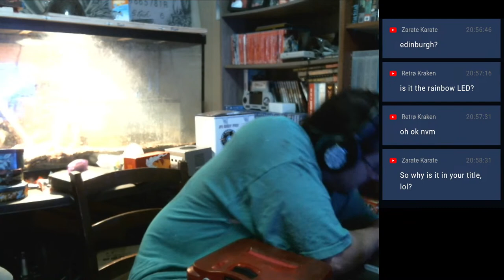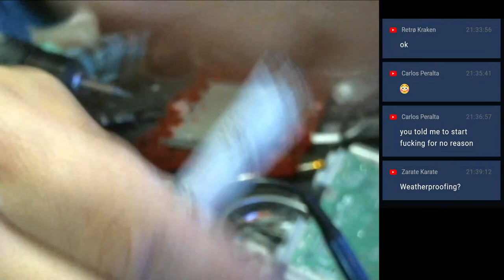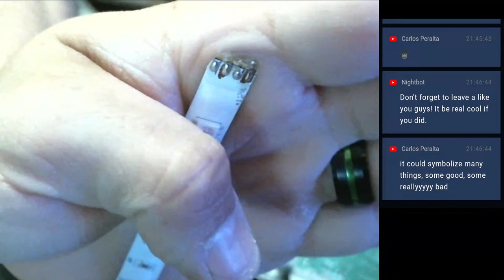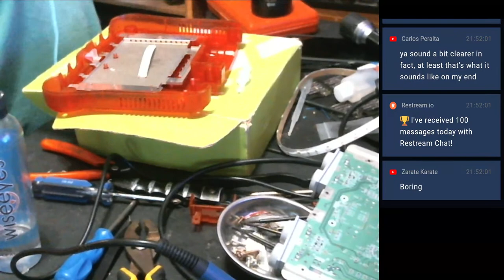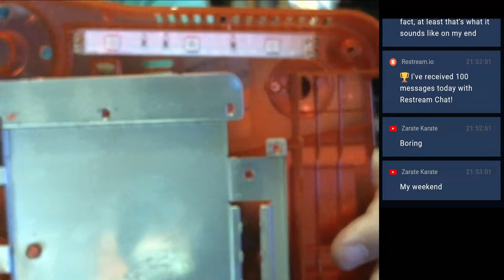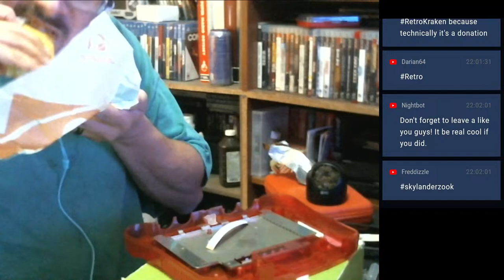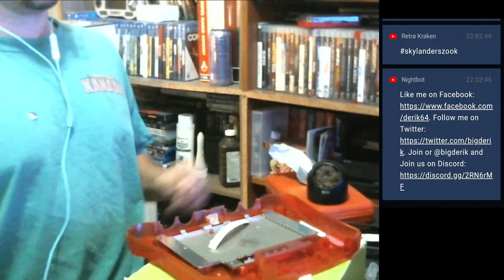N64 LED Mod INSTALL - Derik64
A lover of all things video games. Been doing this for a long time and looking to get somewhere soon. Check out my stuff and reach out if you would like.